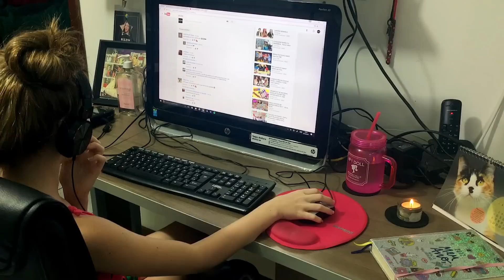MINHA ROTINA MATINAL | JULIA JUBZ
Oi Galerinha, hoje eu vim mostrar minha rotina matinal!

SNAP: juhrizzih

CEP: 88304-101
Itajaí - Santa Catarina